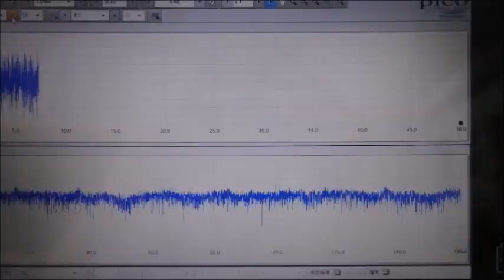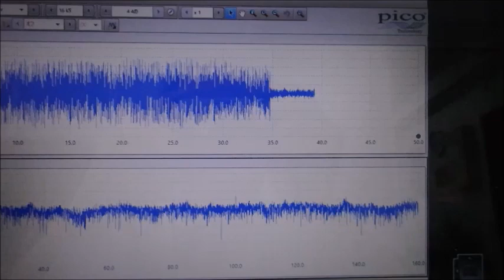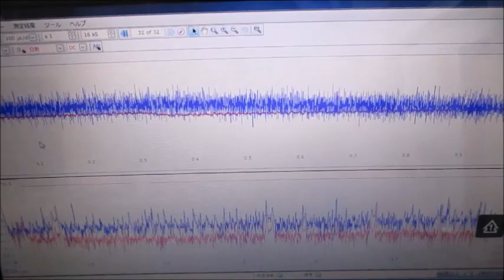超音波洗浄技術の解説動画（超音波洗浄セミナー：超音波システム研究所）